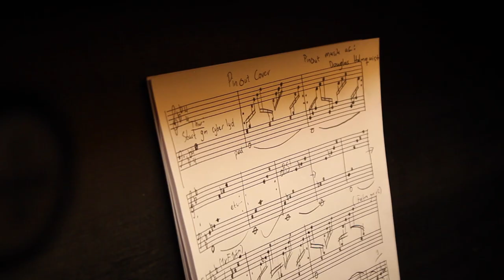PinOut Theme - Guitar & Organ Cover by ORGA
Credits to Douglas Holmquist and Mediocre
This was recorded in January 2017 while composing music for our next album.